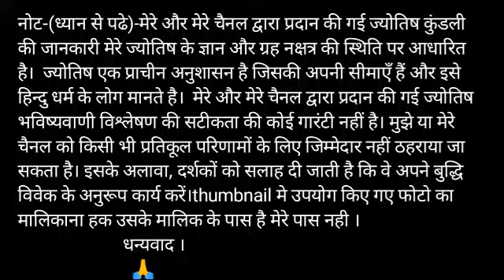कुम्भ राशि 10 मार्च मंगलवार| Aaj Ka Kumbh Rashifal | Kumbh Rashi 10 March 2020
Time - 14:00

Visit please

aaj ka kumbh rashi aaj ka rashifal kumbh rashi kumbh rashi 10 March 2020 aaj ka kumbh rashifal kumbh rashi aaj ka rashifal 10 March kumbh rashi kumbh rashiMarch 2020 Dainik Rashifal,Horoscope,Astrology Aaj Ka Panchang Panchang 10 March 2020 Daily Motivation quotes and Thouts आज का कुम्भ राशि 10 मार्च कुम्भ राशि आज का राशिफल कुम्भ राशि कुम्भ राशिफल कुम्भ दैनिक राशिफल कुम्भ राशि का राशिफल

धन्यवाद ।